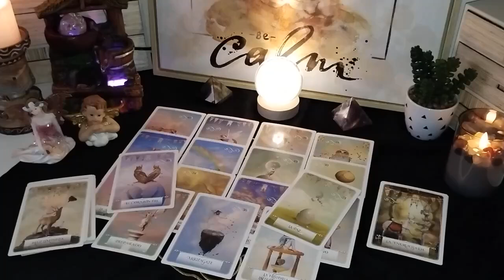CAPRICORN❤️ Prepare Yourself for a VERY Intense Conversation. CAPRICORN OCTOBER 2024 Tarot Reading